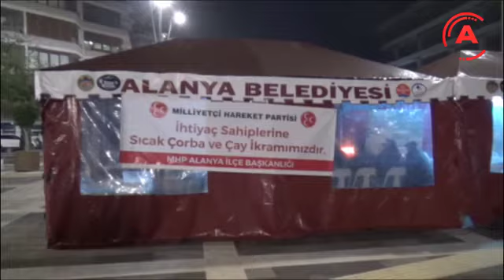MHP ÜŞÜYENLERİN İÇİNİ ISITIYOR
MHP Alanya İlçe Teşkilatı Hacet Meydanı'nda sıcak çorba ve çay ikramına başladı. Teşkilat özellikle aşırı soğuklarda sokakta kalan vatandaşların içi ısınacak.